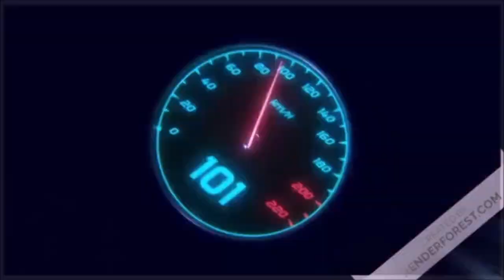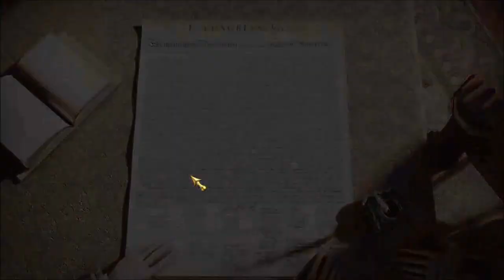Empire total war: saison 2 : En route pour l’indépendance contre les anglais ( armé USA)